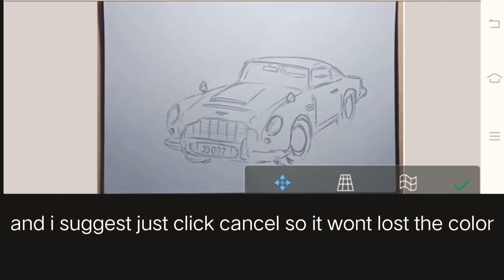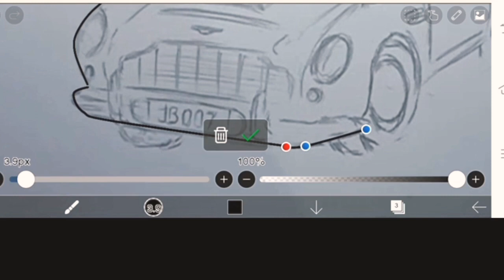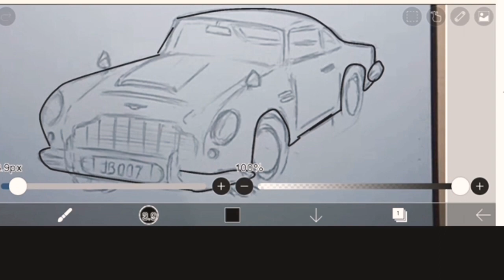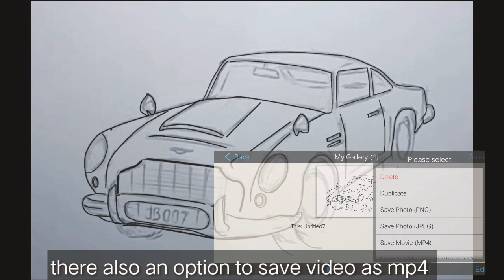How to sketch car in ibis paint x app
Today i make a tutorial how to sketch car  in your mobile phone by ibis paint app
fyi this car is 1963 Aston Martin DB5 (james bond car :D)

well here i just drawing in manual then import it to ibis paint x app to make a better sketch by using a few tools.

it,s not a complete tutorial for ibis paint x because this app so many other feature beside what i explaining.

if you need more feel free to ask in coment ill explain it next time or make other video. thanks for watching and dont forget to click like, share and subscribe.

recording app :
x recording

car
1963 Aston Martin DB5
james bond car
007
how to draw a car
tutorial
ibis paint x tutorial
sketch
how to sketch
agent007car
british car

ibispaintx sketch
how to sketch car in ibis paint